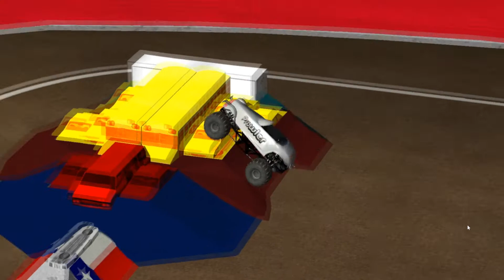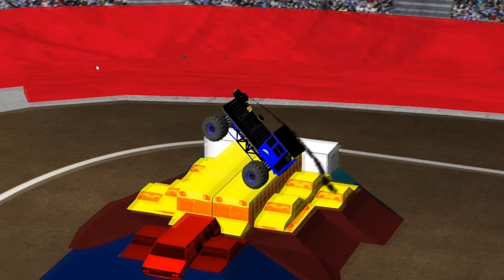MTWS 2022 Arlington Freestyle Raw